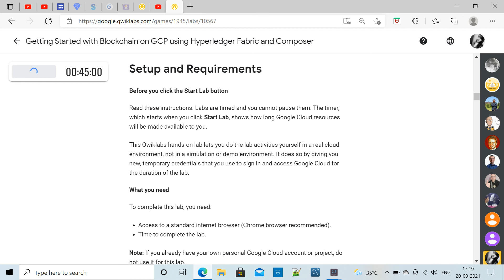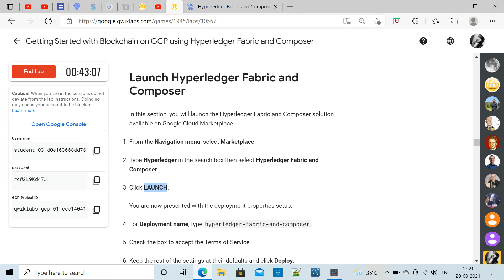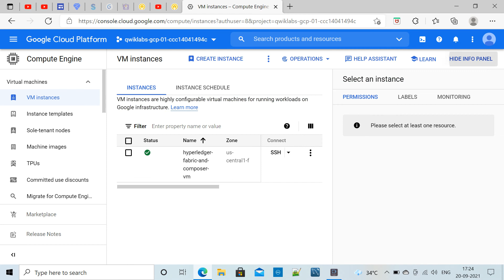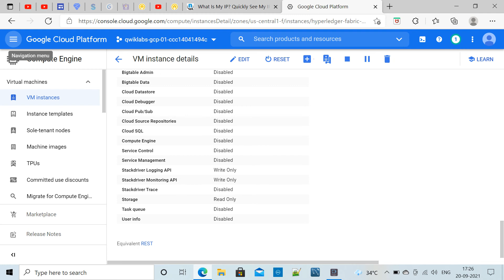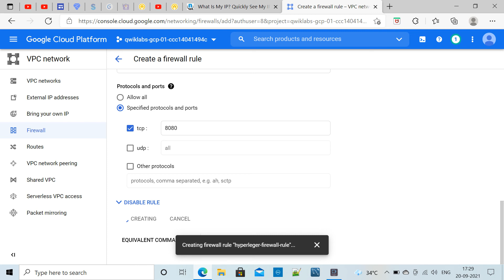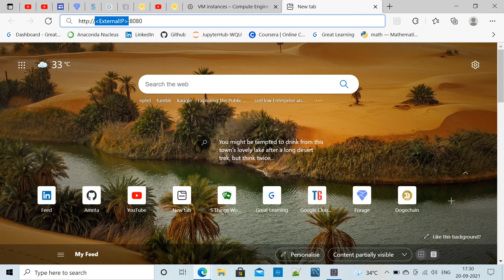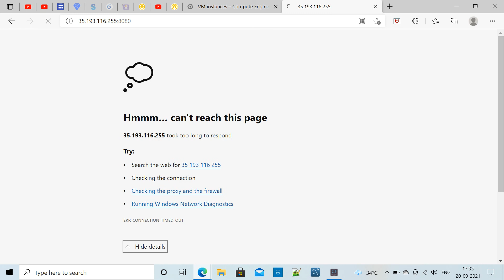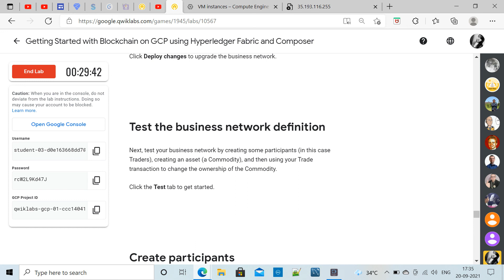GSP420 Getting Started with Blockchain on GCP using Hyperledger Fabric and Composer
Google cloud platform labs in Architecture.

Keep clouding, keep following for upcoming labs solutions.
Happy learning :)